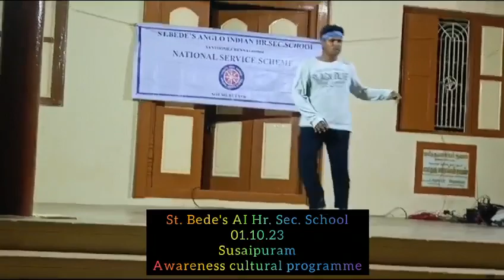Solo Dance By me...